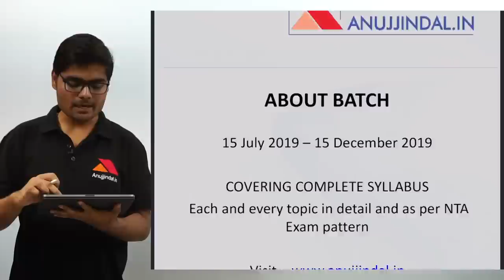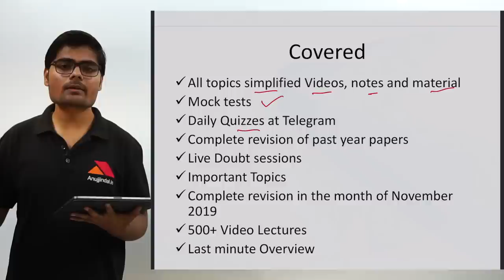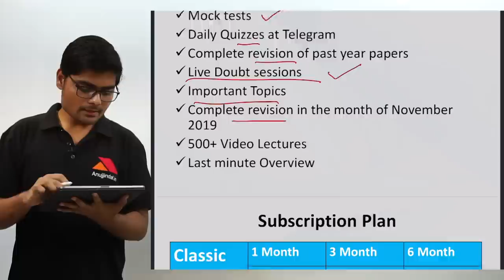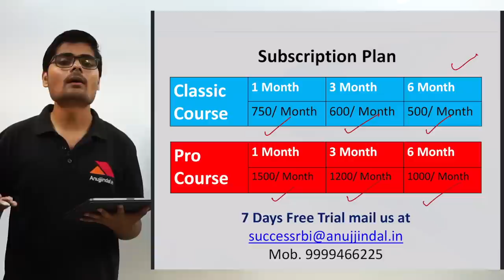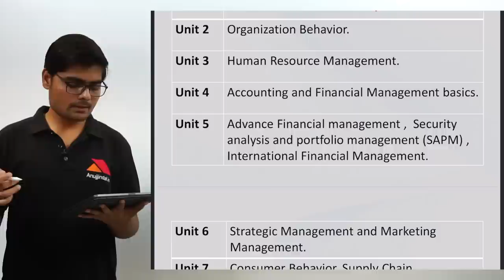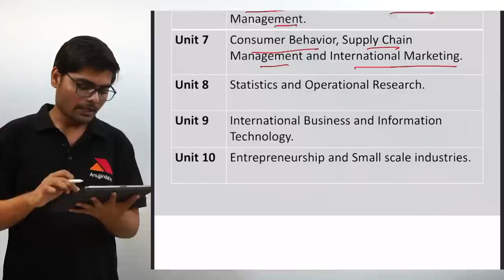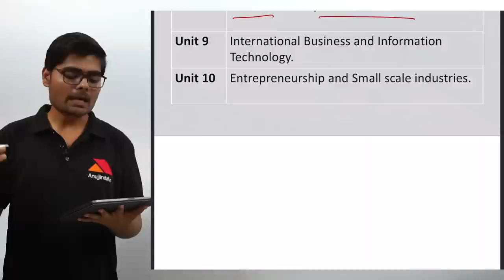UGC NET Management December 2019 | New Batch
Hello everyone,
In this video, I have discussed our NEW COURSE for UGC NET MANAGEMENT (Paper 2) which is beginning from 15th July. All the students who are targeting UGC NET December 2019 Examination it is the right time to start your Preparation. So, the students who are interested can watch the video to know more about our COURSE and its other details.

OUR COURSES:⠀